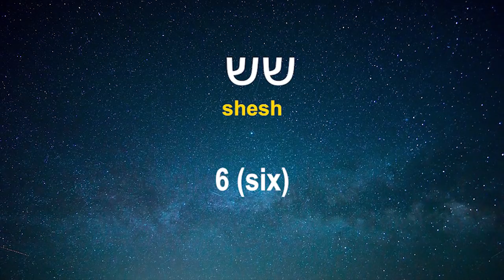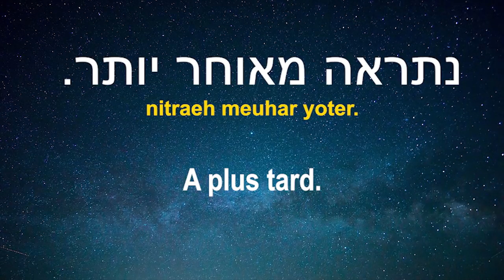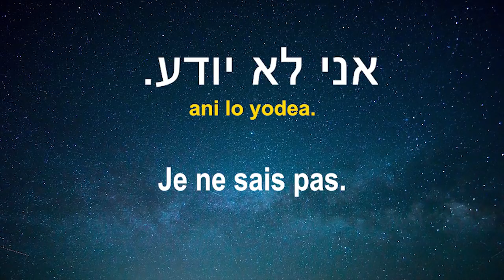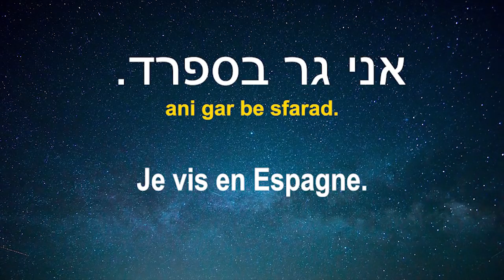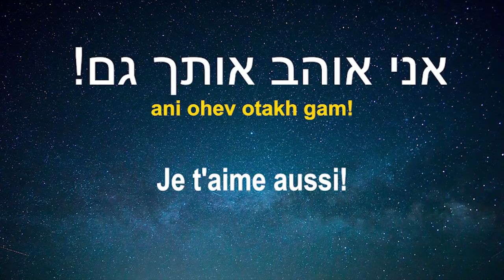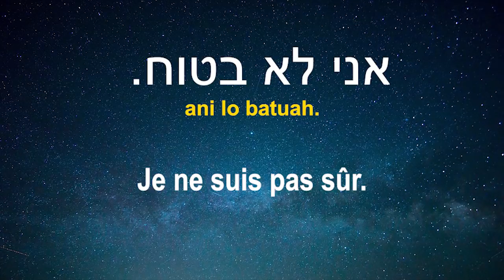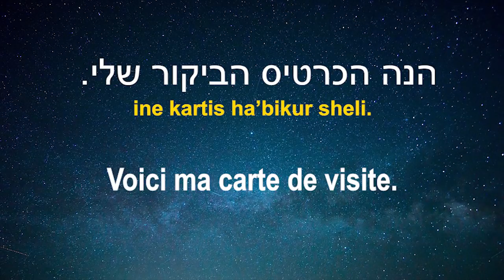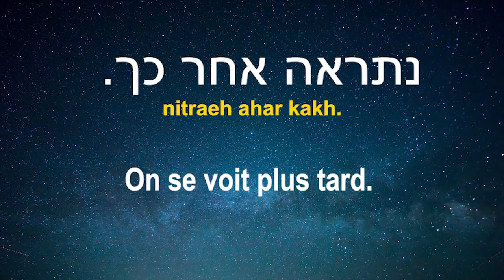Conversation en hébreu ||| Les expressions et mots les plus importants en hébreu ||| 3 heures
Comment apprendre l'hébreu? Apprenez l'hébreu pendant que vous dormez. Cette vidéo présente les mots et expressions hébreux les plus importants et vous enseigneront la grammaire automatiquement. Elles sont particulièrement utiles pour les étudiants qui commencent à apprendre cette langue. Elles vous aideront à améliorer vos compétences d'expression orale et d'écoute.

Vous avez juste à lire la vidéo avant de dormir ...

Voici quelques autres langues que vous pouvez apprendre!

                                          A2yJQLiWI&list=PLkry8pUG1m4tJ1tbY-
                                          4HO1azkfTAaQT8u&index=1

     Le but est de rentrer dans un état de détente et de calme. Utilisez un casque si vous en avez besoin. Le meilleur moment pour l’écouter est juste avant d'aller se coucher. Le plan: écoutez ceci aussi souvent que possible jusqu'à ce que les mots et les phrases vous soient naturels. Vous devriez les connaître très bien très vite si vous l’écoutez souvent.

    Ces phrases et mots sont utiles dans la vie quotidienne.

    Mon nom est eko. Bon apprentissage.

hébreu

Apprendre l'hébreu